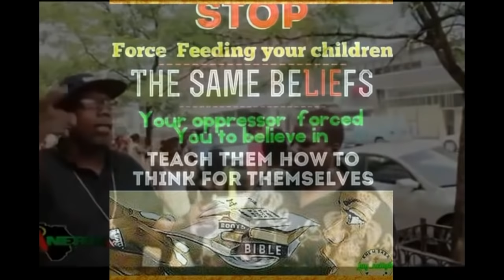Mutabaruka Cutting Edge 05/11/2016